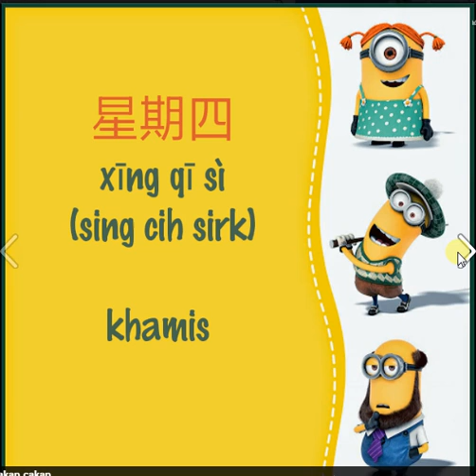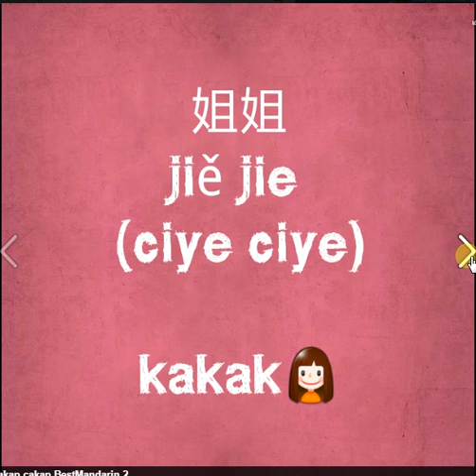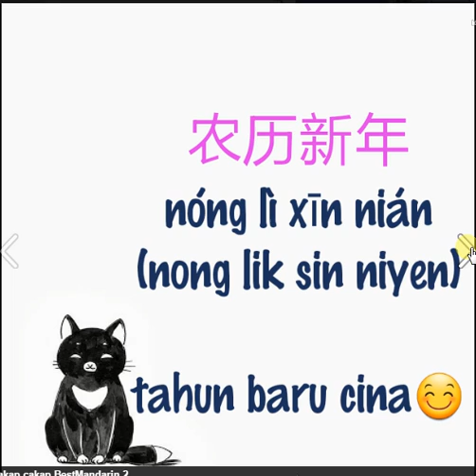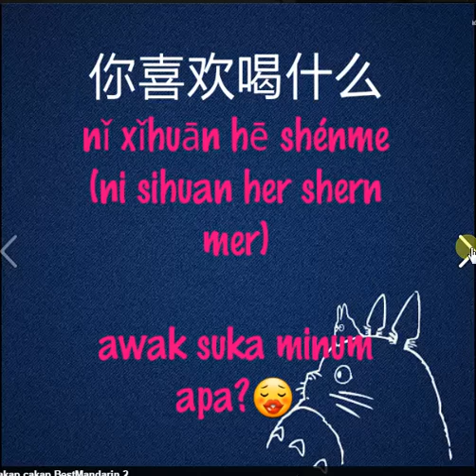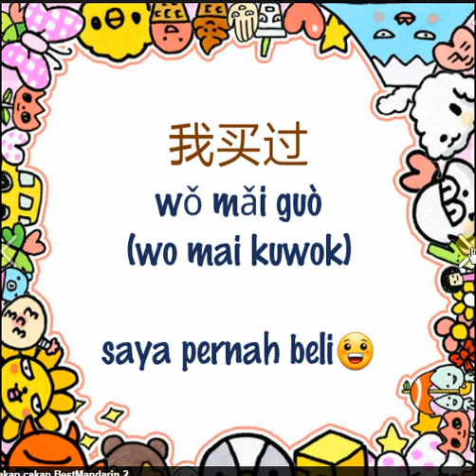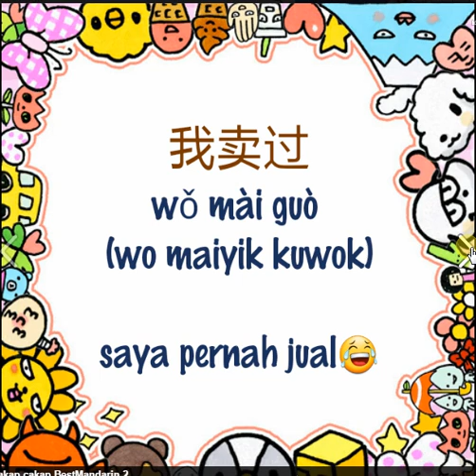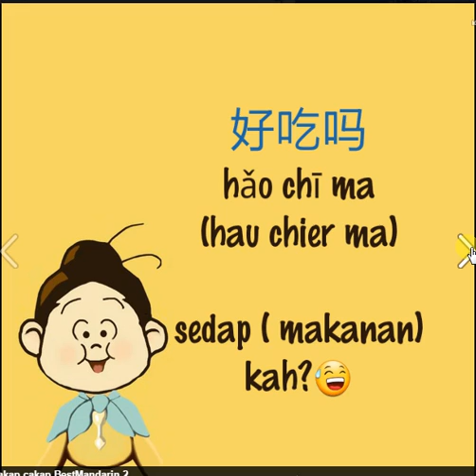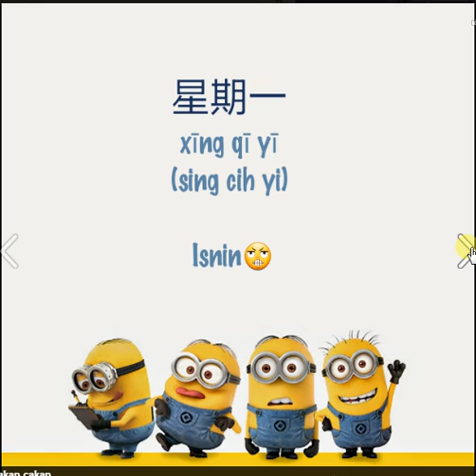cakap cakap best mandarin 2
Khas untuk mereka yang nak belajar mandarin